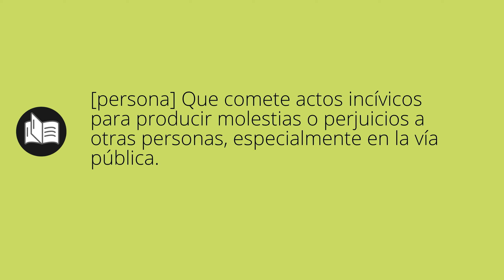Que significa DESASTROSO • desastroso SIGNIFICADO • desastroso DEFINICIÓN • Que es DESASTROSO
Que significa desastroso en español. Cual es el significado y definicion de desastroso. que es desastroso. desastroso definiicon en español. Todos los significados y definiciones del diccionario español.

Diccionario de la RAE (Kindle):
Diccionario de la RAE (Tapa dura):
Diccionario de primaria VOX:
Diccionario Esencial de la Lengua Española:
Diccionario Cambridge Español - Inglés: